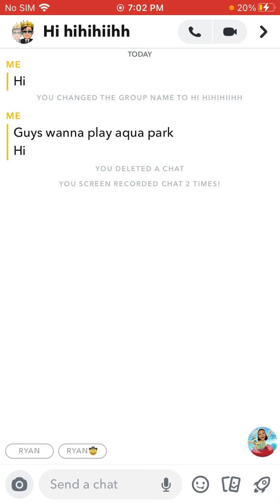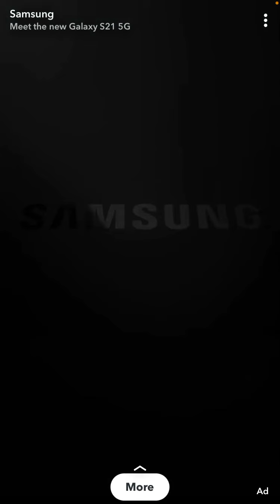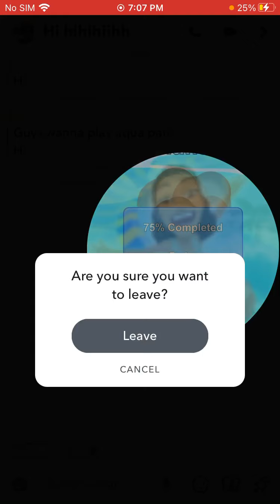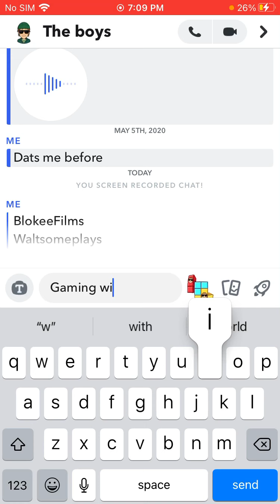Playing aqua park on Snapchat